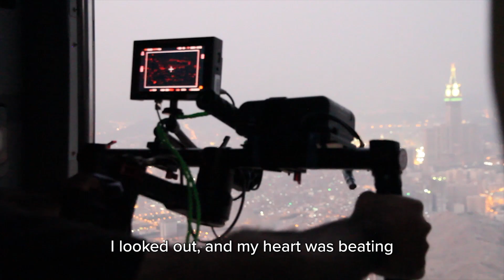Abrar Hussain - One Day in the Haram Interview - Part 1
Penny Appeal interviews the Director and Writer of the One Day in the Haram Film.